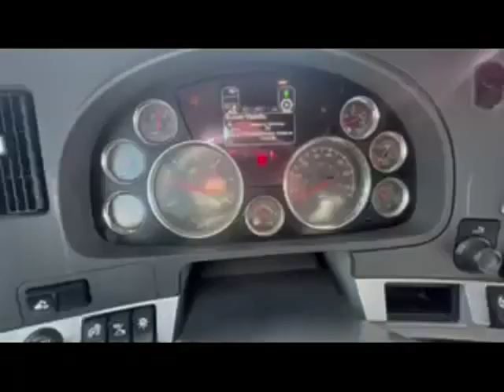2020 KENWORTH T680 For Sale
Tripac APU, Sleeper Windows, Escape Hatch Door, Swivel passanger seat, fridge and cabinets. Also equipped with dual air ride leather seats, smart wheel, Double Bunk, Desk, Fridge, air slide 5th wheel and more! 7 year/700k mile major engine component factory warranty. Call American Motors Denver today for a test drive!  Remember to Always Buy American!!